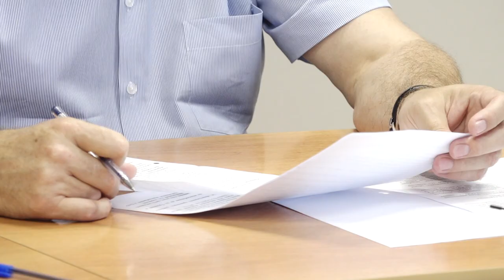В администрации города состоялось краевое планерное совещание